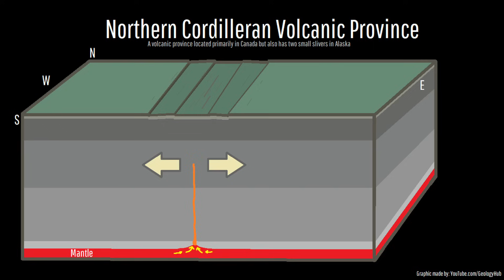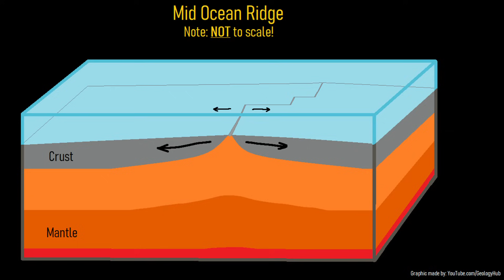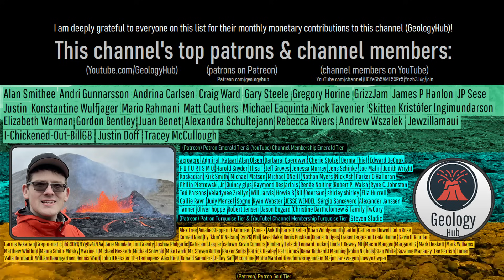Alaska's Strange & Out of Place Volcano; Mount Prindle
Within Alaska is a 500-foot-tall volcano which strangely stands alone in an area where no volcanic eruptions of any kind have occurred for 20 million years. Known as Mount Prindle, this isolated cinder cone is seemingly out of place, not being either part of the Aleutian volcanic arc or the Wrangell volcanic belt. So, why does this extinct cinder cone exist? This video will answer this question which involves a vast slowly rifting region of the North American tectonic plate.

Thumbnail Photo Credit: Brightened shadows, increased color saturation from the original image by Hubbard, Trent, Alaska Division of Geological & Geophysical Surveys, This image was then overlaid with text and then by GeologyHub made graphics (the image border & the GeologyHub logo).

0:00 Prindle Volcano
1:26 NCVP
3:03 Mid Ocean Ridge
3:59 Prindle Eruption